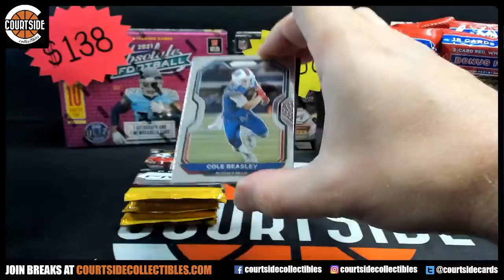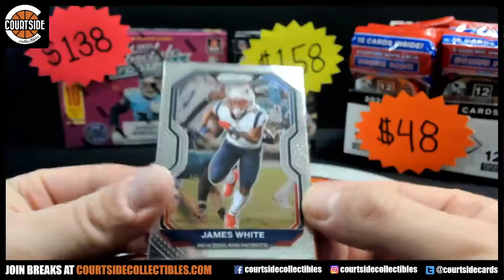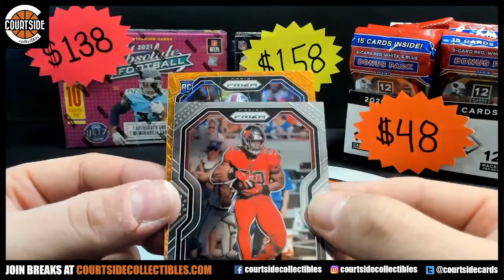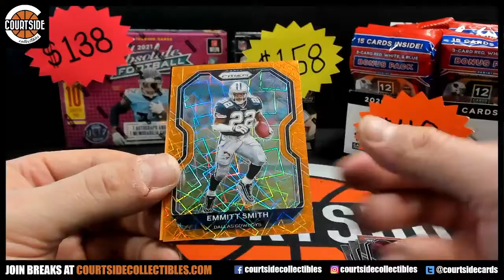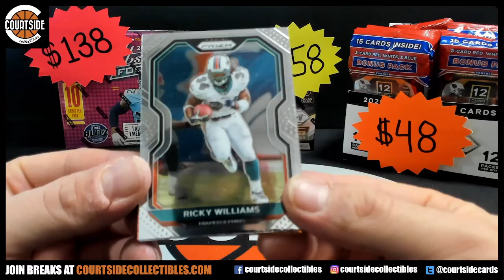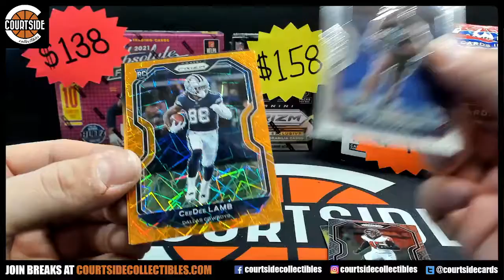2020 Panini Prizm Football Personal Blaster Box for Toronksu